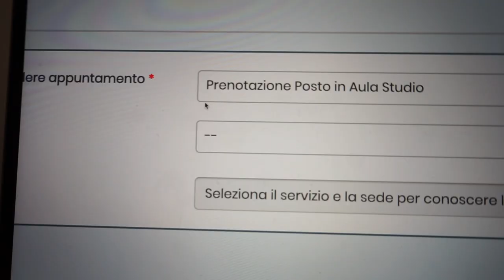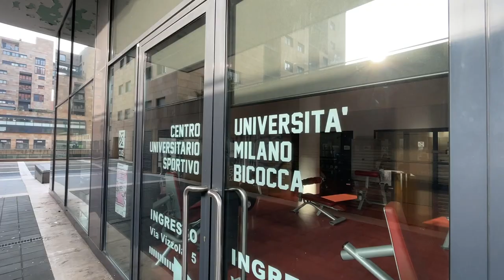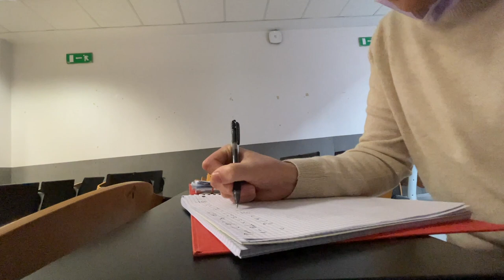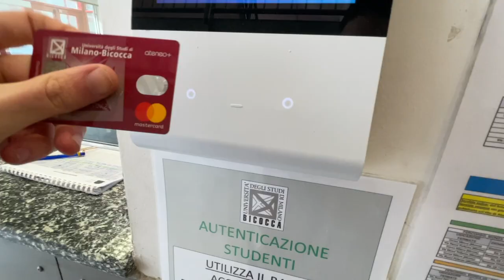Provo le Aule Studio in Bicocca (VLOG) Università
Dopo più di un anno di lezioni ed esami online, finalmente sono tornato in università, questo perché l'università ha messo a disposizione, delle aule studio, per poter studiare e lavorare in università, personalmente la trovo un'ottima cosa, perché non tutti riescono a studiare da casa

𝘁𝗶𝗺𝗲 𝘁𝗮𝗯𝗹𝗲
0:00 Che ci faccio in Università ?
0:46 Come Prenotarsi
1:28 in Bicocca
4:24 Pausa Studio
5:51 Ritorno a Studiare
6:43 Considerazioni sull' Esperienza